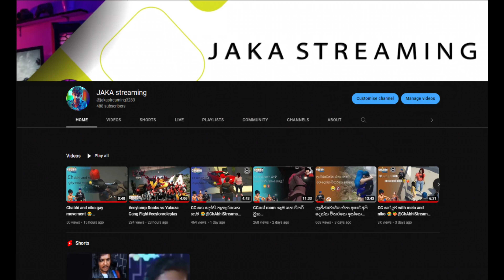gamer challenge show trailer@youtubecreators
ලංකාවේ පරතම වතාවට youtube gaming කලාවේ නවතම පිටුවක් පෙරලීමට jaka streaming මගින් ප්‍රදර්ශනය කරනු ලබන gamer challenge show. ලගදීම